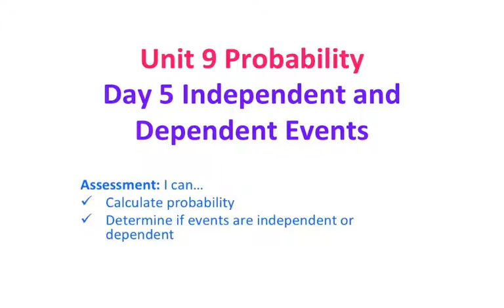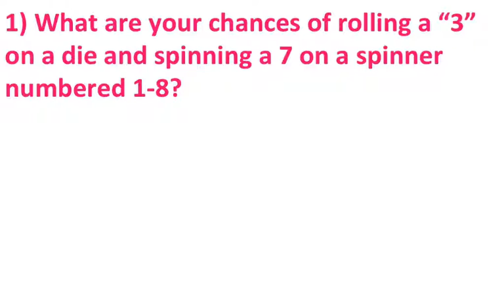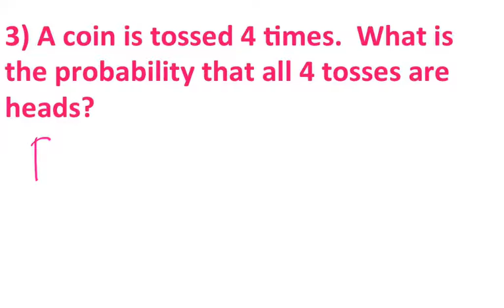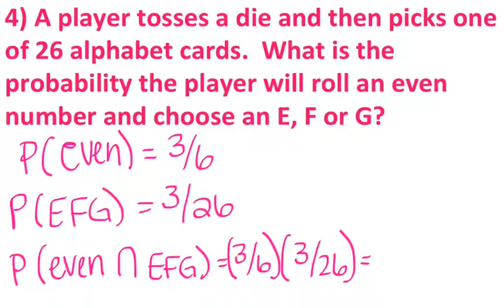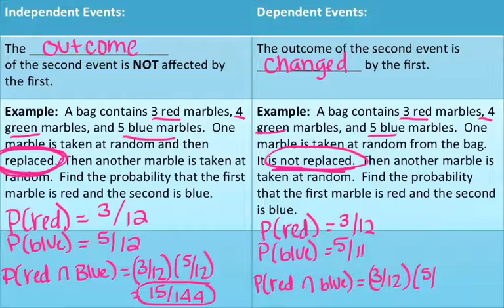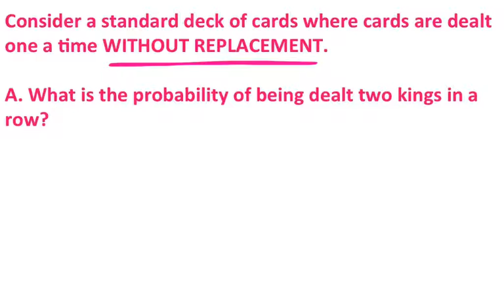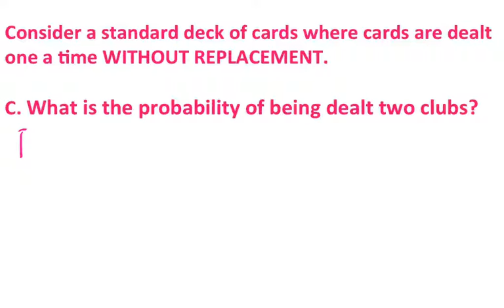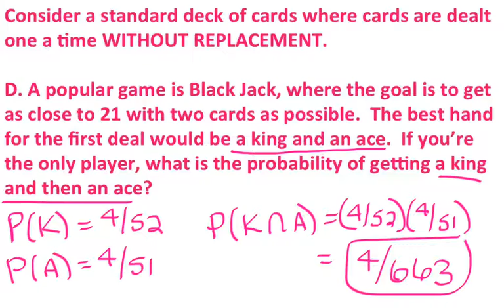Day 5 Independent & Dependent Events